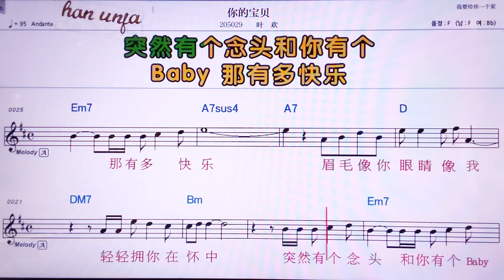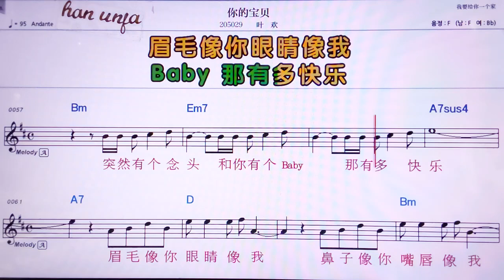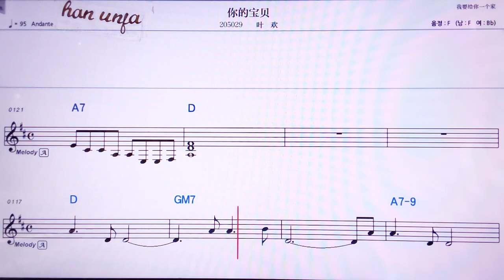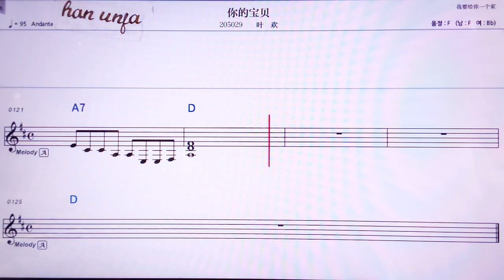💖니더바오뻬이/예환 👍MR,노래방, 악보, 코드,Karaoke With Sheet Music